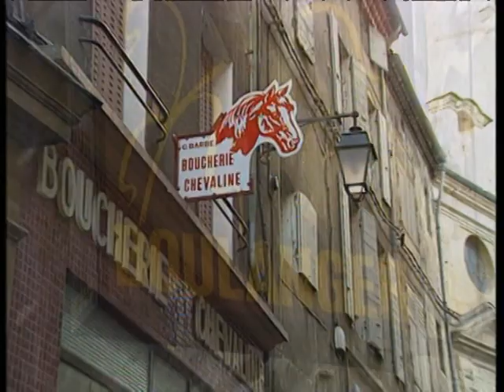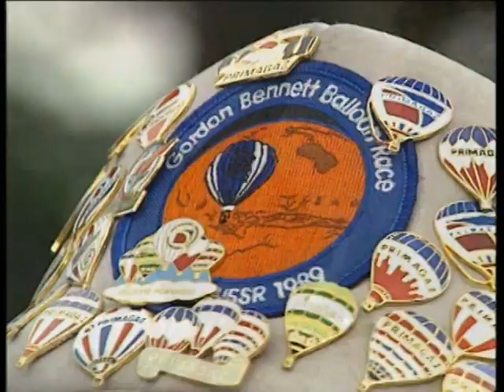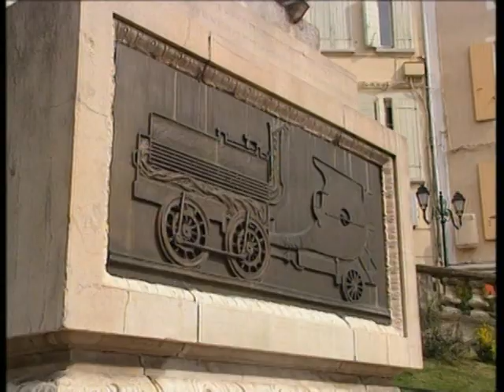The Flavors of France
"The Flavors of France" 60 X 30 min.  To many, France is considered the culinary capital of the world.  In this exciting series, the greatest collection of top Micheline chefs ever assembled in a television series present their signature dishes and regional specialties.  For more information on this series go